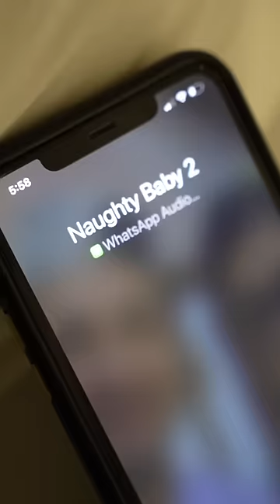Girlfriend का नाम भूल गया पर ये प्रिया कौन है 🙈